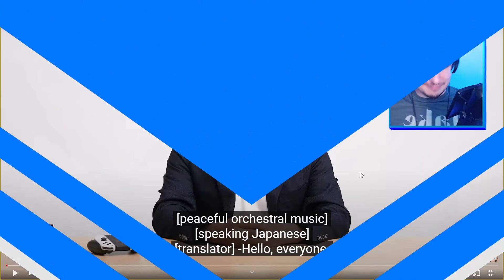I SHOULDN'T BE WATCHING THIS!!! | Zelda: Tears Of The Kingdom -Trailer #3 [FINAL TRAILER]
It looks like our patience has truly paid off! I feel like this game is going to be a gift to all of us fans!... A $70 gift to ourselves 😂

🎧♫ ORIGINAL MUSIC BY ► @cityfires